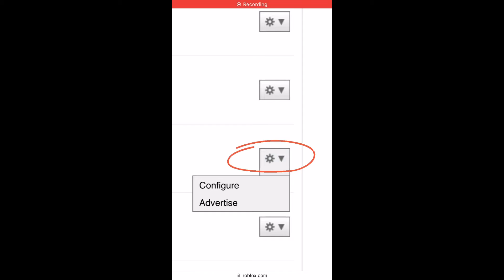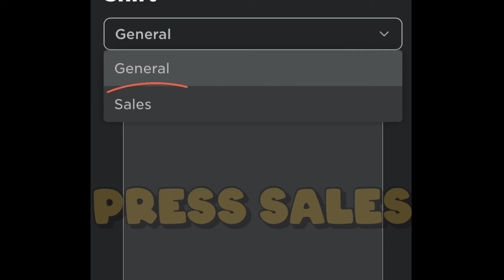PET POSSE HOW TO SET SALES 💰 FOR ROBUX